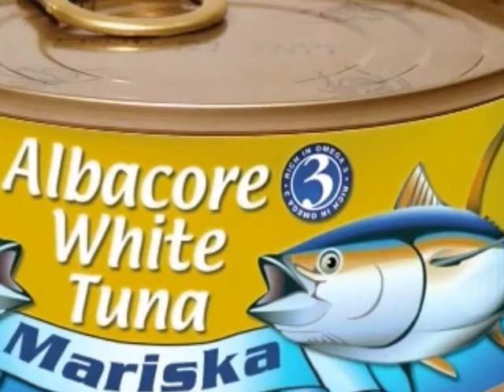Erna Solberg part II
Norwegian Heroes:Erna Solberg part 2